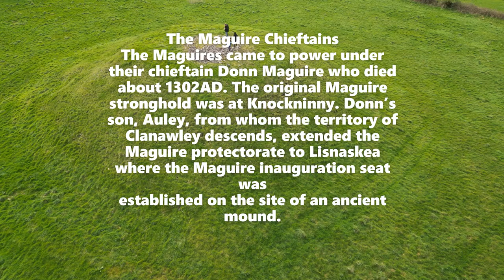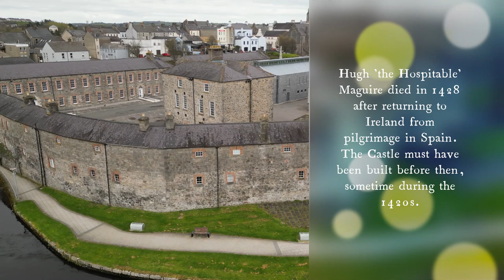Maguires inauguration seat, THE MAGUIRE STORY IN IRELAND. THE PLACE OF KINGS. FERMANAGH, IRELAND.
The Maguire Chieftains
The Maguires came to power under their chieftain Donn Maguire who died
about 1302AD. The original Maguire stronghold was at Knockninny. Donn's
son, Auley, from whom the territory of Clanawley descends, extended the
Maguire protectorate to Lisnaskea where the Maguire inauguration seat was
established on the site of an ancient mound. By 1395, Philip of the Battle Axe
had defeated the powerful Clan Mhuircheartaigh of the O'Connors at
Drumsroohill to consolidate the Maguire grip on Fermanagh and ruled a
kingdom which stretched south to Belturbet and Swanlinbar.
Thomas the Great, (Tomas Mor) who reigned from 1395 to 1430, and his
brother, Hugh the Hospitable, (Aodh) enjoyed a period of relative stability
when the Gaelic order was rejuvenated. The Gaelic orthodoxy in the west of
Ulster, though it remained immune to Norman overtures, was not a throwback.
Nor was it culturally insular. As early as 1111AD the Church in Ireland had
been freed from secular control, brought out from under the wing of the Gaelic
aristocratic lineages, and re-connected to Rome. This opened a cultural
dialogue with continental Europe. The Romanesque doorway on White Island,
the frieze of heads along the top of the round tower at Devenish and the
foliage designs carved on the angles of St. Molaise's house all betray
European influence. Nor were the Gaelic aristocracy rooted in Irish soil
observing the European renaissance from a distance. Thomas the Great's
son and successor, Thomas the Younger, (Tomas Og) made several
pilgrimages to Compostella in Spain, with Hugh his uncle, and to Rome in
1450 when he was king.
During the reign of Thomas the Younger from 1430 to 1471 the Maguires
were pitched once again into the struggle between the Gaelic titans – the
O'Neills and the O'Donnells. Thomas the Younger allied the Maguires to the
O'Neills. He achieved the subjugation of the last surviving chieftains in
Fermanagh and finally routed the O'Rourkes of Breifne. His brother, Ross,
was Bishop of Clogher between 1447 and 1483 and the Maguire grip on the
secular and spiritual life of Fermanagh was complete. Yet Thomas' brother,
Philip, made overtures to the O'Donnells and began to establish a rival base
in Enniskillen Castle. His son, Tarlach joined the O'Donnells and the
Maguires splintered into a junior branch, descending from Philip. The seat
of the senior branch was the original stronghold at Lisnaskea, that of the
junior branch was at Enniskillen Castle. The kingship was by election
agreement rather than primogeniture and so they alternated regularly between
both branches.
The Maguire Chieftains:
Page 2
During the reign of John I between 1484 and 1503 the junior Maguires were
in the ascendant. Despite his branch's natural sympathy for the O'Donnells,
John used his diplomatic skills to broker a temporary cessation of hostilities
between the O'Donnells and O'Neills. Yet this did not save him from attack by
the O'Neills. Conor the Great, ruling from 1503 to 1527, was of the senior
line and this re-established the alliance with the O'Neills. Despite another
peace accord between the O'Neills and the O'Donnells, brokered by Conor
the Great – one which confirmed the grant to the O'Donnells of Fermanagh
by the O'Neills – the O'Donnells invaded Fermanagh in 1515 and forced the
Maguires to submit to them. Seven years on, Conor the Great joined the
O'Neills to drive out the O'Donnells. Conor's son, Giolla Patrick was deposed
by Conn O'Neill in 1540 and John II of the junior line was installed as the ruler
of Fermanagh.
From the reign of John II, the fortunes of the Maguires and Fermanagh are
indivisible from changes in the political landscape of England. Following his
break from Rome, Henry VIII had the Dublin Parliament, controlled by an
Anglo-Irish elite, declare him head of the Irish Church in 1537 and by 1541
he was King of Ireland. Conn O'Neill and Manus O'Donnell surrendered
their land to the English crown in return for a regrant with English tenure
conditions. The Maguires did not submit at this stage, though in 1560, by
which time Elizabeth I sat on the English throne, John led a mercenary band
against Shane O'Neill for which the English paid him £16.13.4. However,
two years later in 1563, O'Neill made his peace with the English and, as part
of that accord, the Maguires were commanded to pay a tribute to the O'Neills.
John refused and O'Neill invaded deposing him and setting Cúchonnacht
Maguire, John's brother, on the throne.
Cúchonnacht was a consummate diplomat. He resolved the O'Neill and
O'Donnell claim to Fermanagh and thus removed the ever-present threat of
invasion by marrying daughters of Shane O'Neill and Manus O'Donnell.